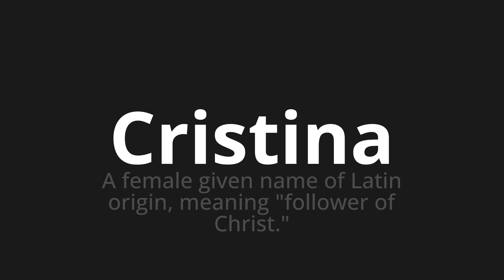How to pronounce Cristina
Master the Pronunciation of 'Cristina Which Means Cristina' - which means : To Female Given Name of Latin Origin, Meaning "Follower of Christ." 📝 with @PizzaPronunciation 🎓🗣️ - [Your Guide to Italian]

Learn to pronounce 'Cristina' perfectly in Italian with our easy and engaging tutorial by @PizzaPronunciation! 📖📽️ In this comprehensive video, we provide you with native speaker examples 🗣️👂 and phonetic breakdowns 🎵 to ensure you get the pronunciation just right.

How to say Cristina in Italian